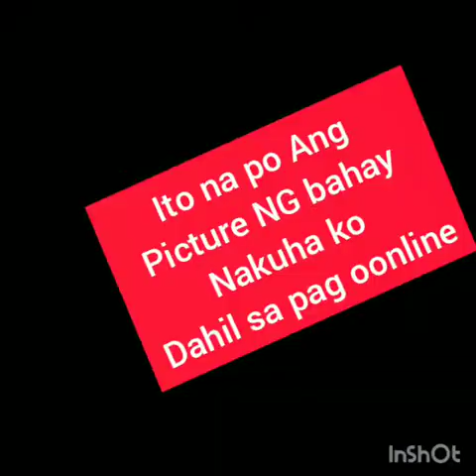Tips upang magkaroon NG sariling bahay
# first vlog para ma inspire lahat ng ofw mag tiyaga at magsipag at Kung papano magkaroon NG bahay in just 1 year Lang na pag oonline seller.